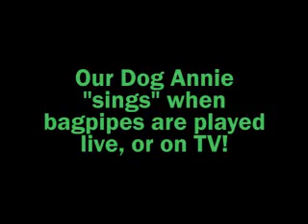Annie, the rat terrier, sings when she hears bagpipes!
Whether bagpipes are played live on on TV, Annie loves to sing along!  (Janet is the piper in this video.)